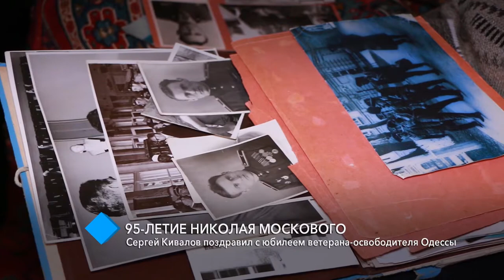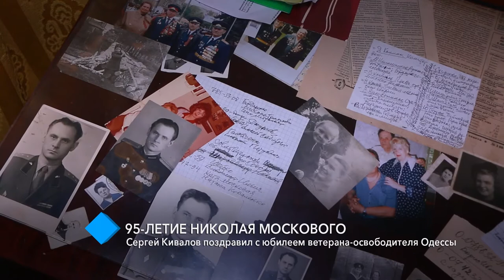95-летие Николая Москового: Сергей Кивалов поздравил с юбилеем ветерана-освободителя Одессы